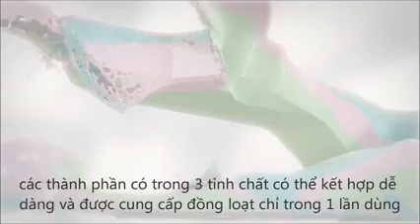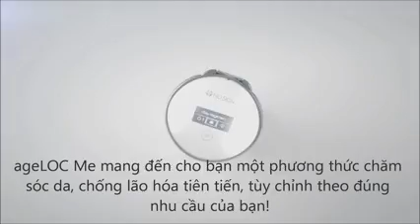Công nghệ sóng tầng ageLOC Me Micro layer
ageLOC Me is a first-of-its-kind, customized skin care solution. A breakthrough anti-aging product that represents the next era of skin care – SKIN CARE CUSTOMIZED for YOU, by YOU.